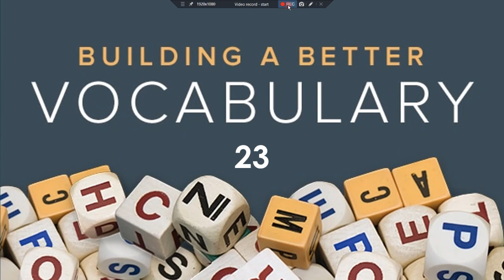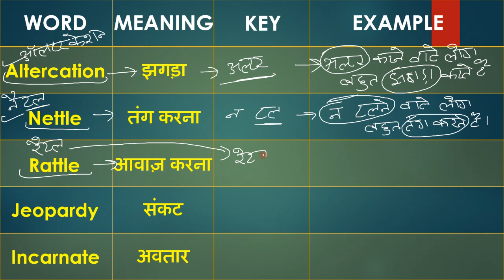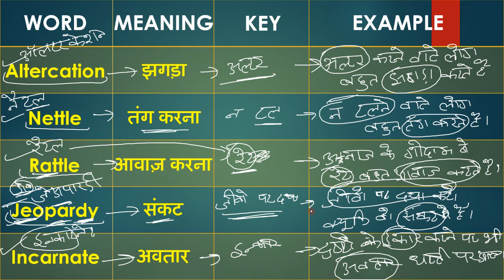Daily 5 Words Learn With Trick |Vocabulary Video 23 | हर रोज 5 शब्द अंग्रेजी भाषा के सीखेSelf Study